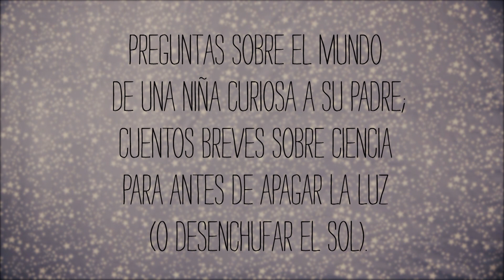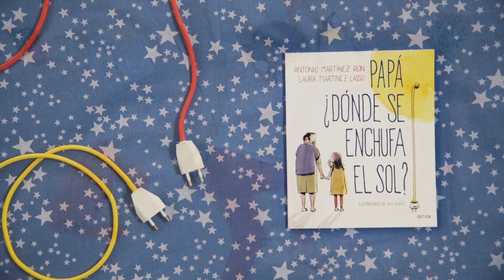Booktrailer Papá, ¿dónde se enchufa el sol? V.2 | Antonio Martínez Ron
Dar una respuesta a los niños con sus múltiples preguntas desde un punto de vista riguroso pero también adecuado a su edad.